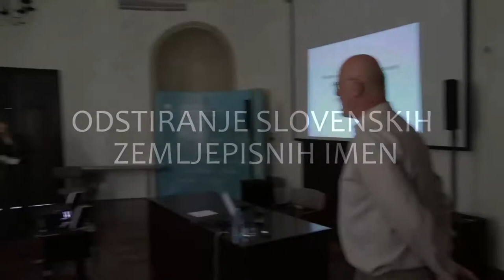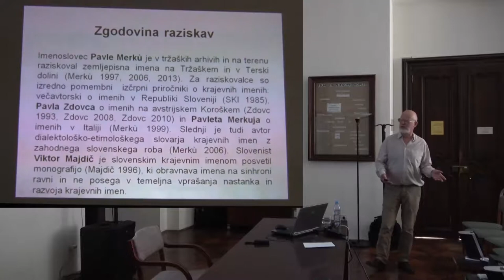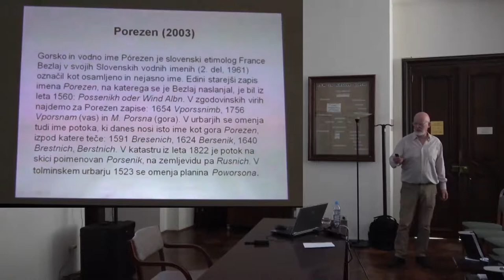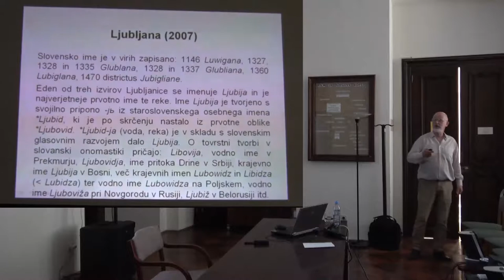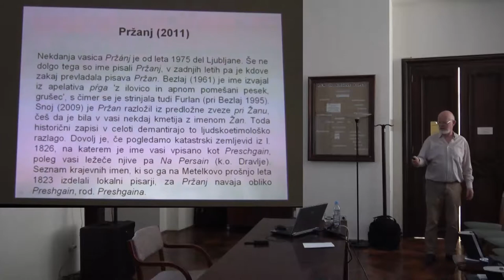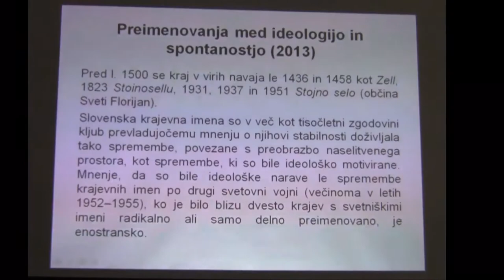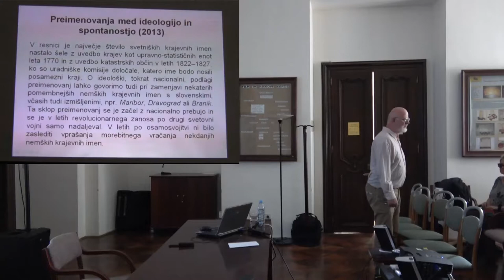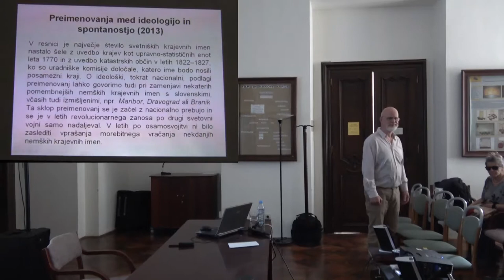Silvo Torkar: Odstiranje slovenskih zemljepisnih imen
dr. Silvo Torkar: Odstiranje slovenskih zemljepisnih imen

Arhiv Republike Slovenije
Ljubljana, 17. april 2019